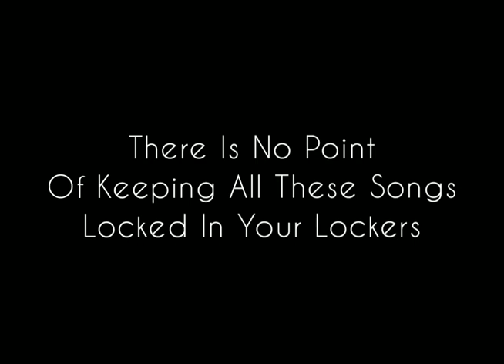Mujhko Yuhi Udaas Rahene Do | Kishore Kumar | Unreleased | RD Burman | Gulzar | Khushboo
Movie : Khushboo (1975)
Lyrics : Gulzar
Singer : Kishore Kumar

After 50 Years, The Song Is Here